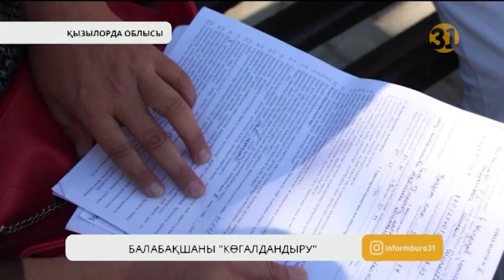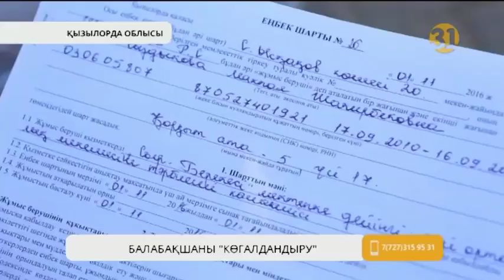Басшының күңі мен құлы болдық деген балабақша қызметкерлерлері арнамызға шағымданды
Қызылорда қаласындағы балабақша қызметкері жұмысындағы шындықты айтам деп арнамызға хабарласты. Тәрбиеші мектепке дейінгі мекемеде барлық қызметкерлер бала қараушы емес, басшылардың күңі мен құлындай боп кетті дейді. Қора тазалап, қысы-жазы балабақшаның алдындағы малдың қиын тасу біздің міндетімізге айналды деп ашынған тұрғын арнамыздан көмек сұрады.